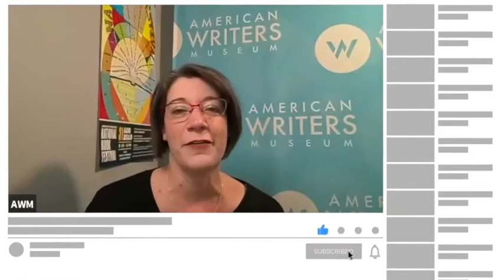A conversation with Gary Paulsen, author of "Gone to the Woods"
American Writers Museum presents a discussion with three-time Newbery Honor-winner Gary Paulsen about his new middle grade memoir "Gone to the Woods." This conversation originally took place January 12, 2021 and was recorded live.

To see the American Writers Museum's full list of upcoming programs and events